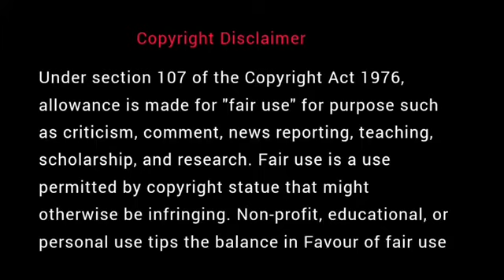நினைத்தது ஒன்று நடந்தது ஒன்று? thenkatchi ko swaminathan story